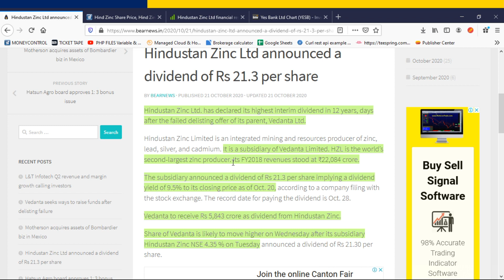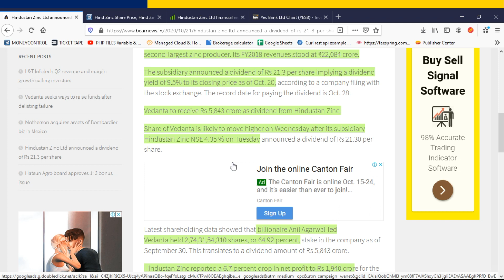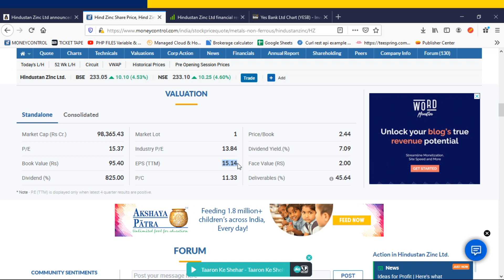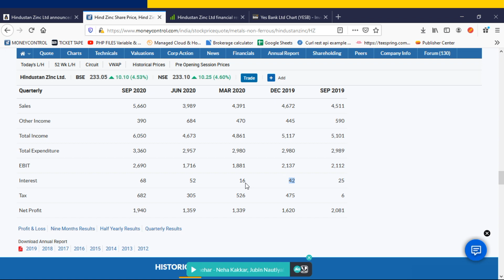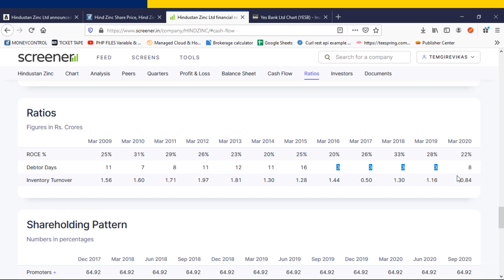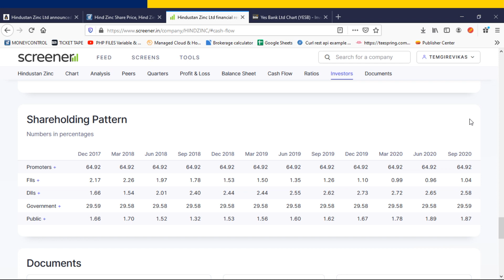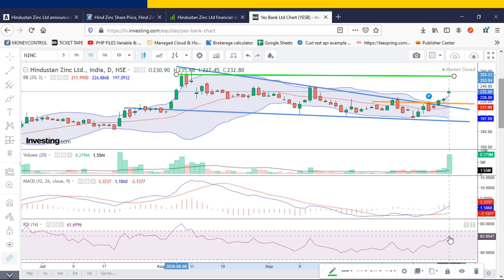Hindustan Zinc share latest News | Hindustan Zinc share Target | Share market latest news - Hindi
Hindustan Zinc share latest News | Hindustan Zinc share Target | Share market latest news - Hindi 2020

Hindustan Zinc Share Prediction,
Hindustan Zinc Share Review,
Hindustan Zinc Share Price Today,
share market today news,